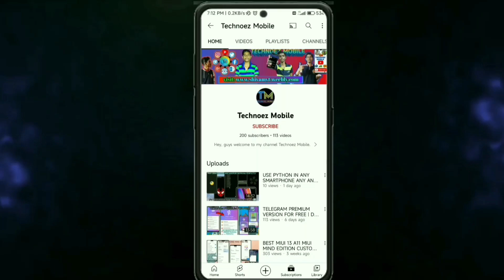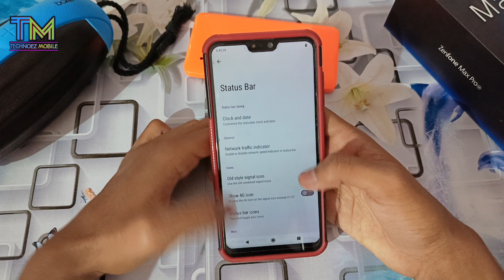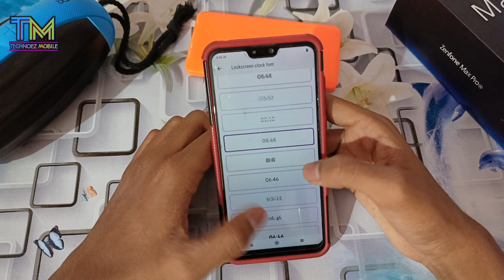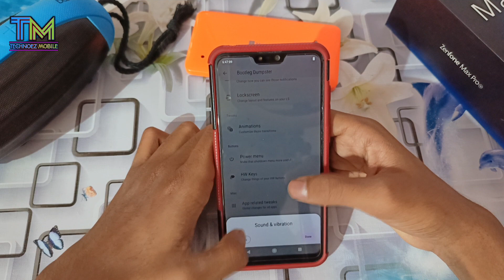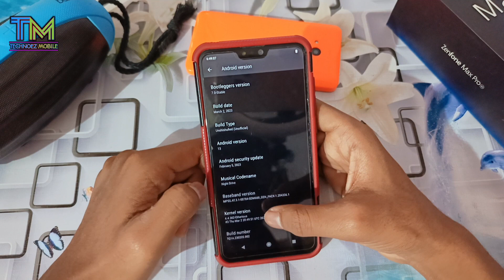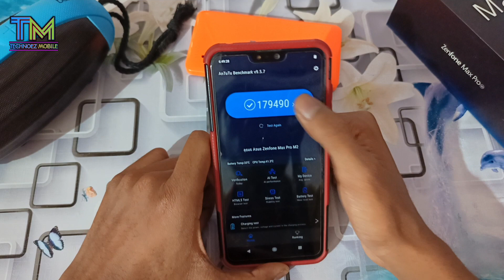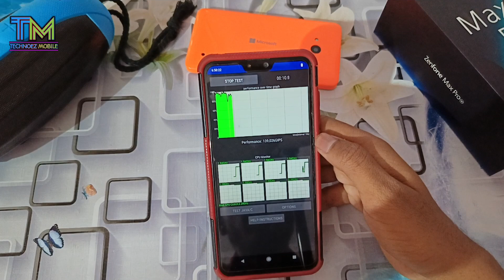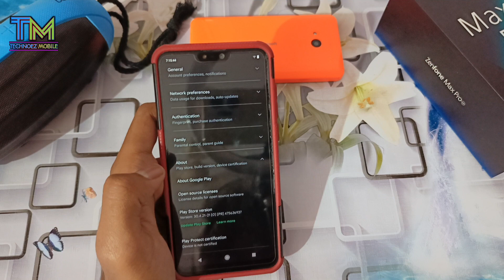A13 BTLG BOOTLEGGERS CUSTOM ROM FOR ASUS ZENFONE MAX PRO M2 || FULL REVIEW OF THE ROM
Namaskar doston swagat hai aapka mere channel ke iss video mein,aur is video me doston maine aapko btaya A13 BTLG BOOTLEGGERS ROM for Asus Zenfone Max Pro M2 with Android 13 version custom rom ke baare me toh  iss video me doston main pure tareeke se btaya h ki  aapko kya kya milta h rom me, toh doston video ko pura dekhiye kyunki saari cheezen maine aapko btai hui h usme.

(Please note we have provided you with the two links to download and both the links are of same files. If the first link is not able to open then use the second link).

__________• 𝗜𝗻𝘀𝘁𝗮𝗹𝗹𝗮𝘁𝗶𝗼𝗻 𝗣𝗿𝗼𝗰𝗲𝘀𝘀•_________
➤𝚁𝙴𝙲𝙾𝙼𝙼𝙴𝙽𝙳𝙴𝙳 𝚁𝙴𝙲𝙾𝚅𝙴𝚁𝚈: ᴏʀᴀɴɢᴇ ғᴏx
Reboot the phone the in recovery mode,go to wipe section and then wipe the following contents (make sure to take your backup):

➤𝐃𝐢𝐫𝐭𝐲 𝐟𝐥𝐚𝐬𝐡-
• Just Wipe Dalvik,Data,Cache,System and Vendor
•flash ROM
•wait for 5-10 minutes

➤𝐂𝐥𝐞𝐚𝐧 𝐟𝐥𝐚𝐬𝐡:
• Wipe Dalvik,Data,Cache,System and Vendor
• Flash ROM
• Format data

--𝐍𝐈𝐊 𝐆𝐀𝐏𝐏𝐒 𝐆𝐎 𝐕𝐞𝐫𝐬𝐢𝐨𝐧 𝐀13

➤𝐓𝐞𝐥𝐞𝐠𝐫𝐚𝐦 𝐝𝐢𝐬𝐜𝐮𝐬𝐬𝐢𝐨𝐧 𝐠𝐫𝐨𝐮𝐩:(𝑴𝑼𝑺𝑻)

➤𝐍𝐀𝐌𝐄 : 𝙳𝙰𝚁𝙺 𝚂𝙷𝙰𝙳𝙴 𝚂𝚃𝚁𝙴𝙰𝙼𝙴𝚁𝚂

➤𝐃𝐄𝐕𝐈𝐂𝐄 : 𝚉𝙴𝙽𝙵𝙾𝙽𝙴 𝙼𝙰𝚇 𝙿𝚁𝙾 𝙼2

➤𝐆𝐀𝐌𝐄 : 𝙱𝙶𝙼𝙸-𝙺𝚁𝙰𝙵𝚃𝙾𝙽

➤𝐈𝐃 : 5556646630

THANK YOU FOR VISITING OUR CHANNEL. KEEP VISITING BECAUSE YOU WILL GET MANY CONTENTS LIKE THIS.😉